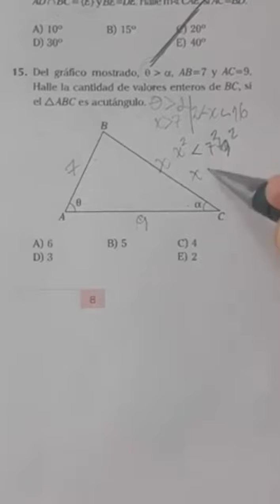Geometría. unt unfv algebra uni matemáticas universidad unam unc Cepunt